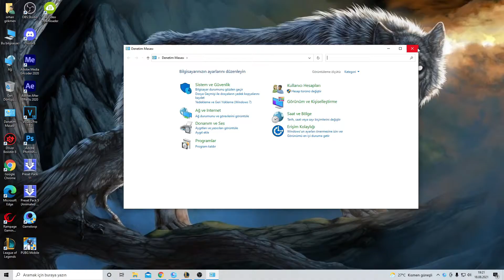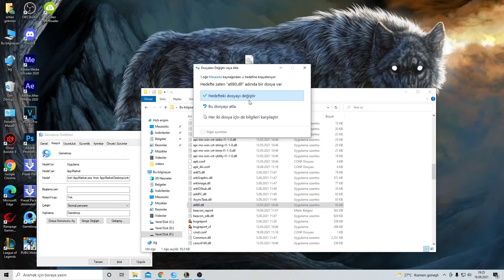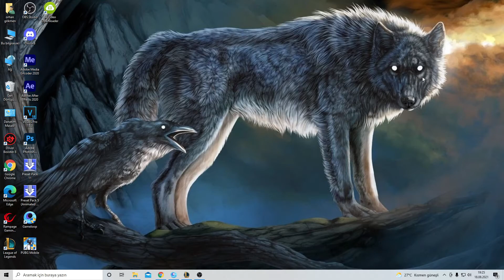PUBG Mobile atl80.dll Hatası Nasıl Çözülür? Gameloop Hata Çözüm!!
Pubg Mobil ve mobile atl80.dll hatası çözümü ama gameloop dll80 hata çözüm videosu iyi seyirler.

Darkness rises, mstar, metin2 , lol ve league of legends videoları çekiyorum kanalıma bakıp izleyebilirsin :)